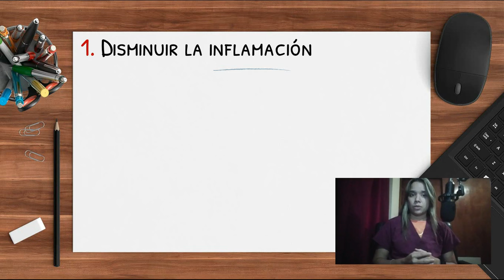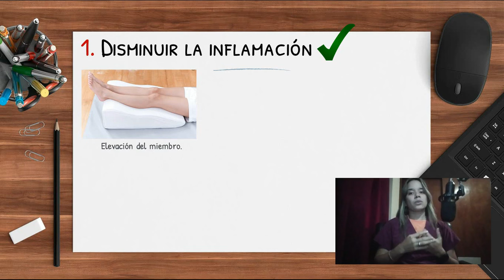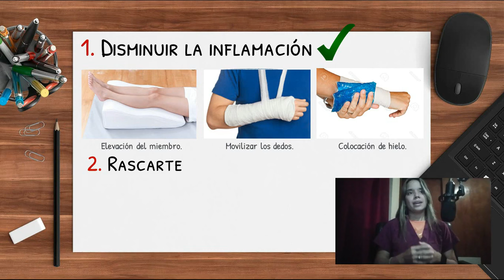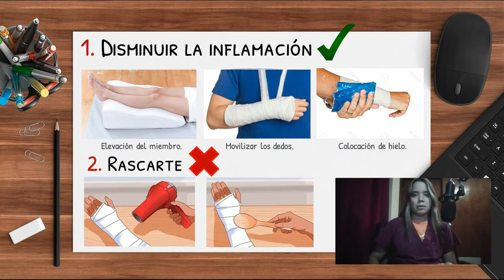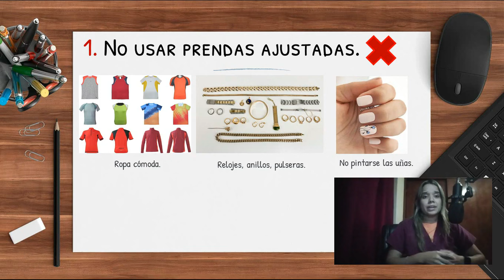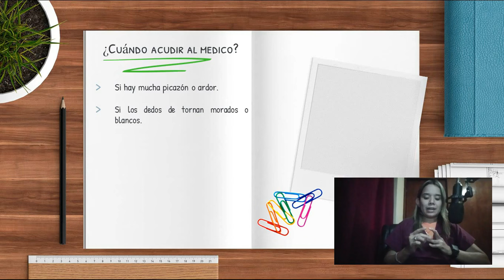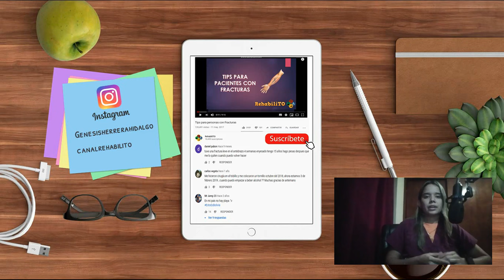Como CUIDAR EL YESO O ESCAYOLA | Cuidado del YESO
¿Sabes como debes cuidar tu YESO? Hay ciertas cosas que NO debes hacer cuando tienes un yeso y hoy te daremos algunos consejos para evitar algún daño o complicación durante el tiempo de inmovilización.

Si quieres saber como cuidar tu YESO O ESCAYOLA no dejes de ver el vídeo.